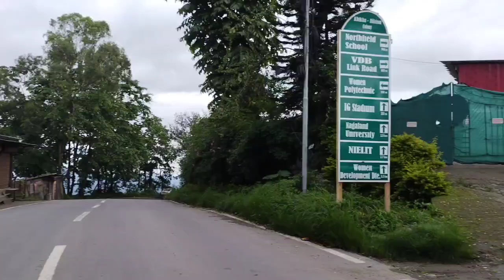The Story Of The Foolish King And The Beggar.